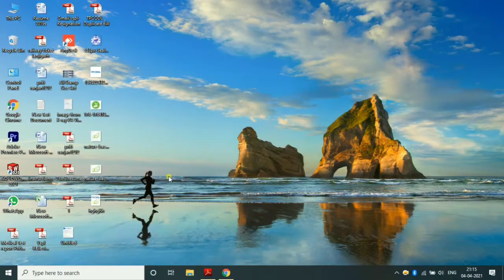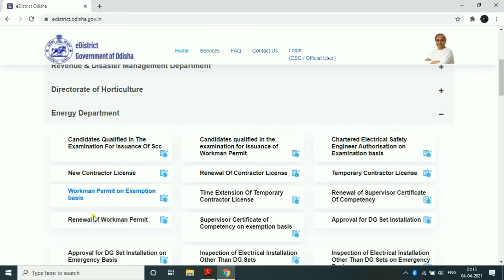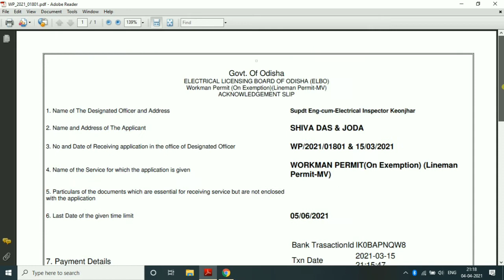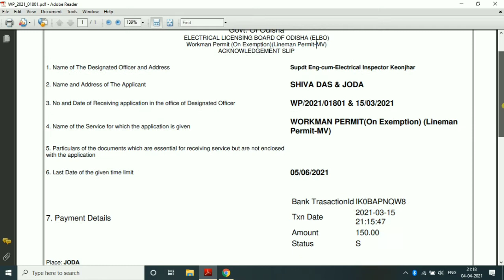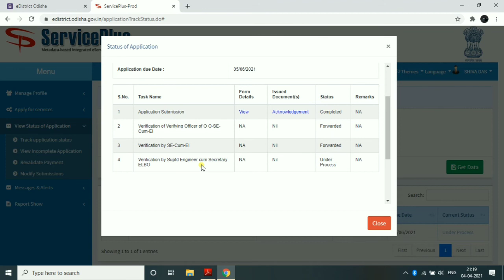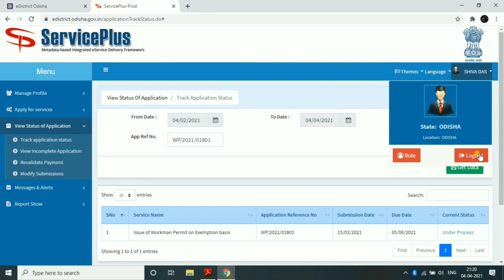License application status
Today we will see " How to check License Application status " If you have any Querry, Don’t Forget to Comment us, your comment is very important to us for our better modification and better quality.

Jay Hind.